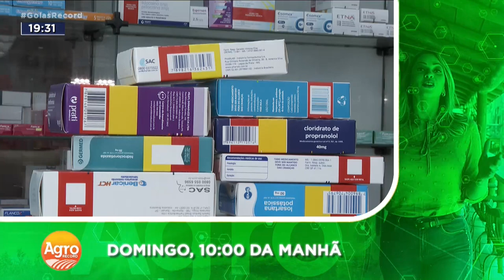VAI PESAR NO BOLSO: REMÉDIOS SOBEM ATÉ 5,6% A PARTIR DE AMANHÃ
OS REMÉDIOS VÃO FICAR ATÉ 5,6% MAIS CAROS A PARTIR DE AMANHÃ.